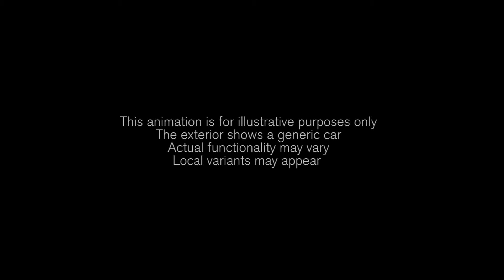Pilot Assist - ¿Para qué sirve?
Ayuda a mantener el vehículo entre las líneas de señalización lateral del carril y una distancia programada con respecto al vehículo que circula delante gracias a la cámara y el radar.